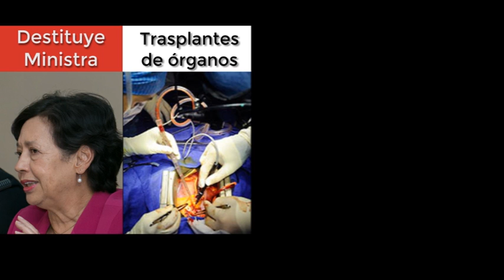Resumen vespertino de noticias, 13 de mayo del 2015